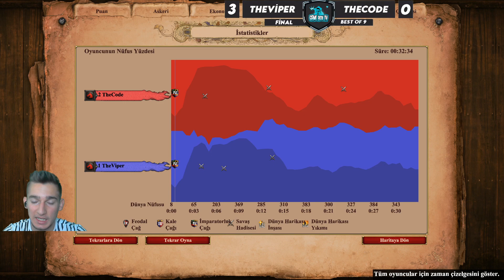FİNAL THEVİPER VS THECODE 4 MAÇ